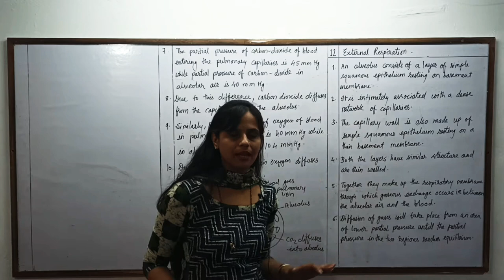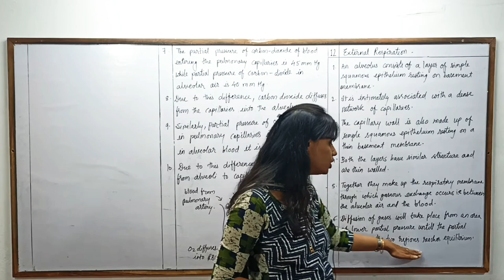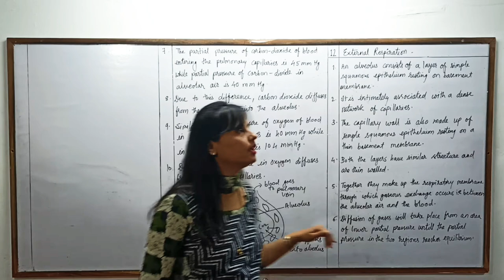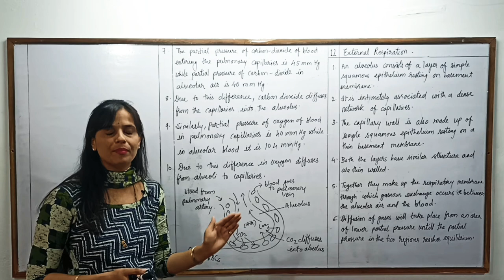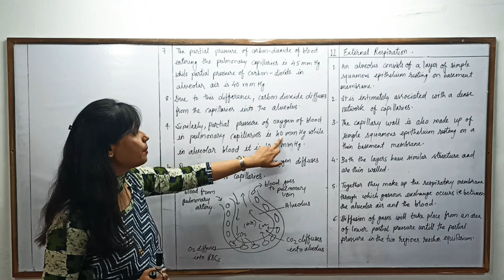Class : 12th - Biology - External Respiration